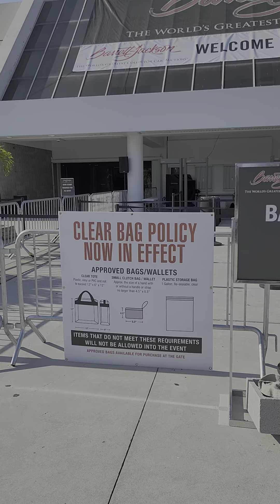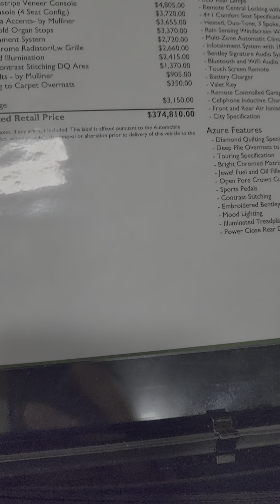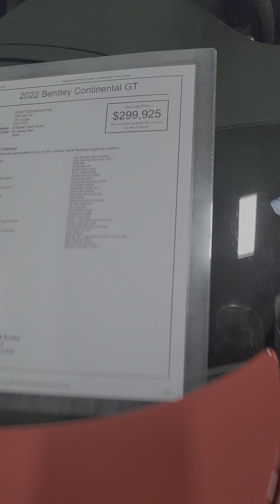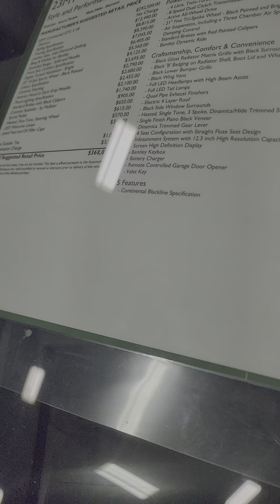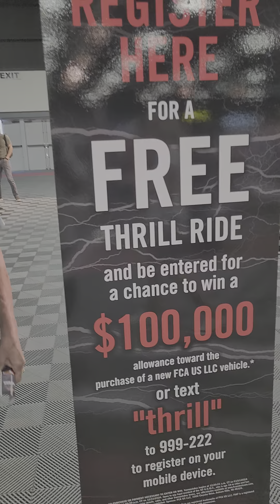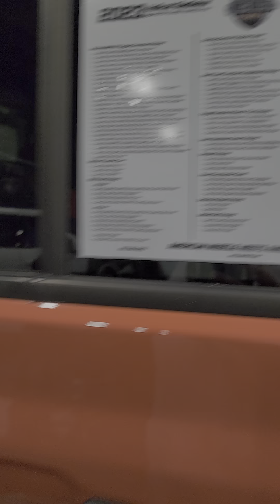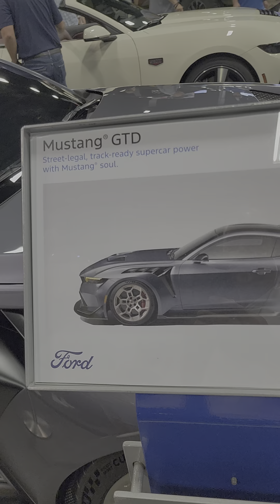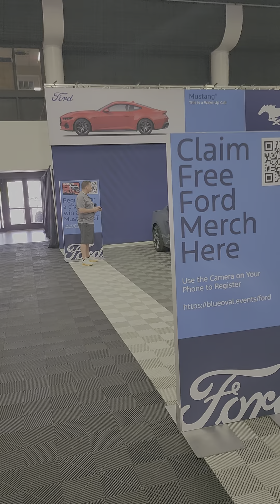Barrett- Jackson 2024(1)